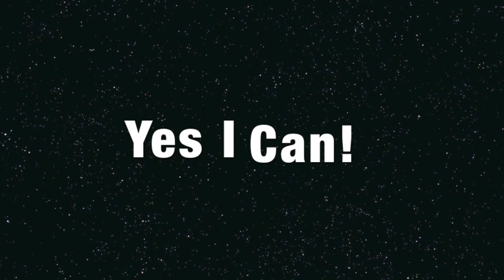Ryan's Goal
Ryan's goal for the Guelph Giants at the Special Hockey International Tournament 2013 in Kitchener Ontario. Playing against the Capital City Condors.